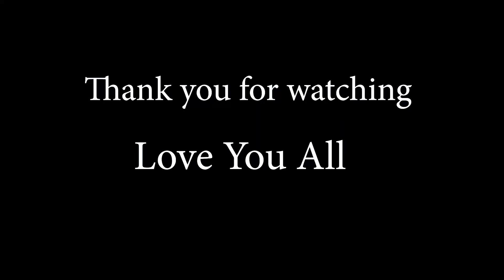Beautiful Evening in Lotus Temple | Lotus Temple Delhi Full Tour 2023-2024 | लोटस टेंपल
Spending beautiful evening in Lotus Temple Delhi that was my best decision ever. Lotus temple Kamal Mandir is Baha'i House of Worship constructed/built in 1986 by iranian architect Fariborz Sahba. Let's explore the beauty of Lotus Temple Delhi.

Lotus Temple Full Tour 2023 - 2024 |  Ghumakkad Joshi